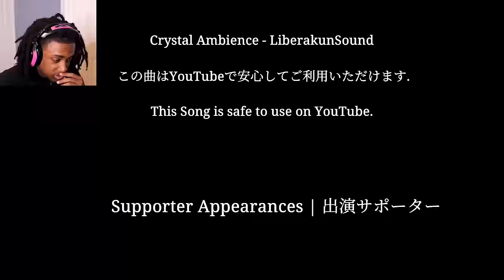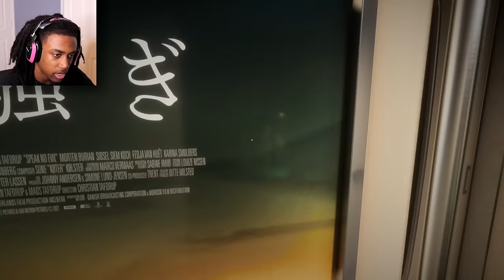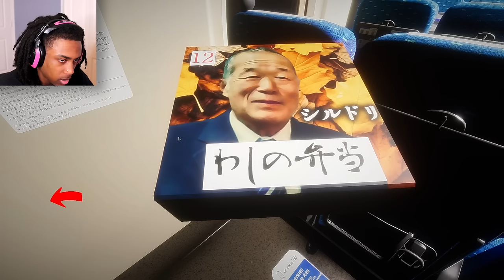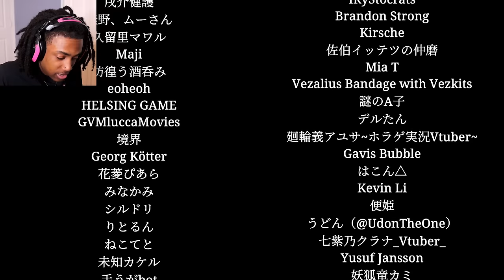SOMETHING IS VERY WRONG WITH THIS TRAIN | Shinkansen 0 新幹線 0号